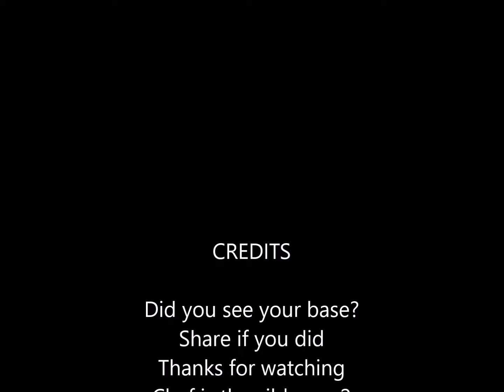Chefs adventures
A whole new slideshow of Chef's newest antics and him checking out your bases in the wasteland. Bound to be much funnier than the first one. So join Chef and see what he found! Hint, the last base will blow your mind.